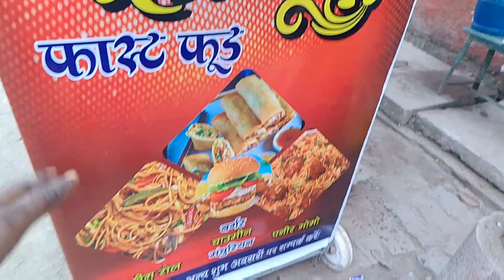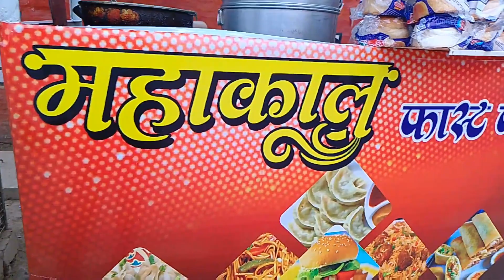लक्ष्मी माता दर्शन 🙏 Happy New Year 2024 || New Vlogs || Selfiboy Manoj Prajapati